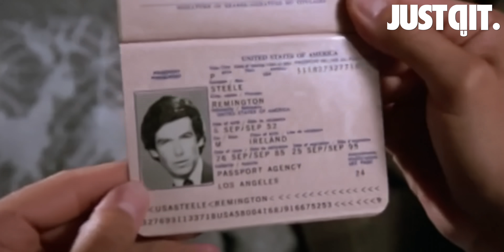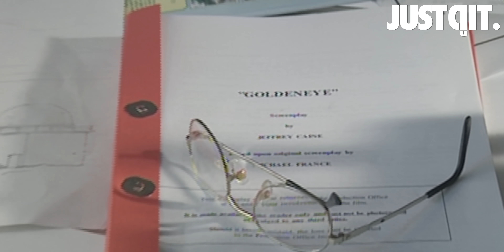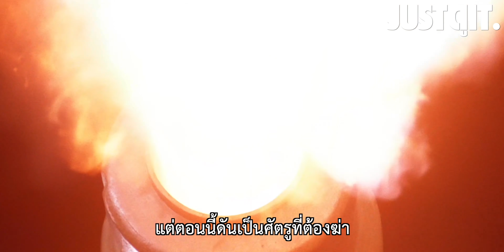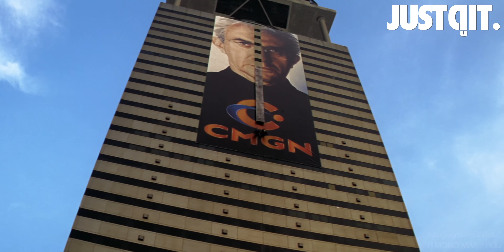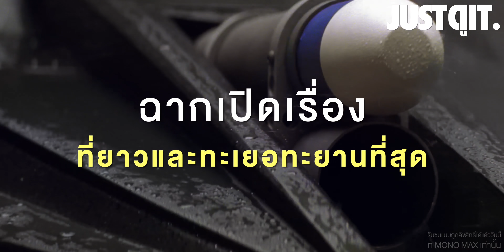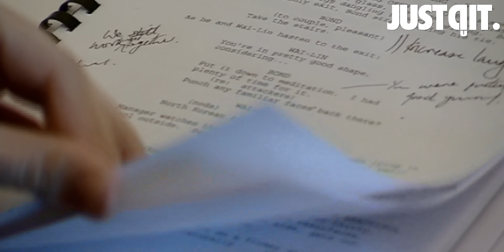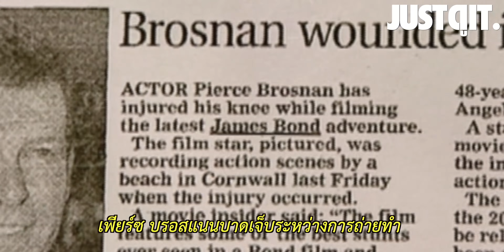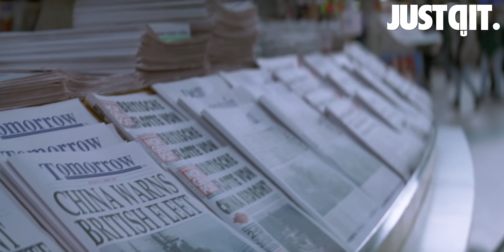แฟ้มลับพยัคฆ์ร้าย 007: PIERCE BROSNAN เจมส์ บอนด์เจ้าสำอางขวัญใจมหาชน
Pierce Brosnan นักแสดงหล่อเนี๊ยบจากเกาะไอร์แลนด์ ผู้รับบท James Bond คนที่ 5 เจ้าของฉายา พยัคฆ์ร้ายเจ้าสำอางค์ ผู้เป็นที่ยอมรับของแฟนหนังบอนด์ทุกช่วงอายุ แต่รู้หรือไม่? ว่ากว่าจะได้มาซึ่งรหัสสังหาร 007 เขาต้องผ่านอุปสรรคมากมาย

จดอ JUSTดูIT. จะพาทุกคนย้อนรอยตำนานของ Pierce Brosnan ก่อนกลับไปมันส์กับ James Bond 007 กันแบบครบทุกภาค Exclusive เฉพาะที่